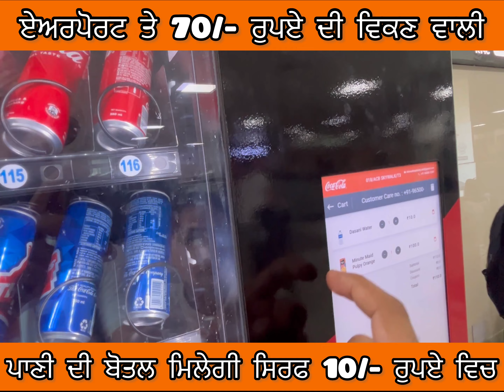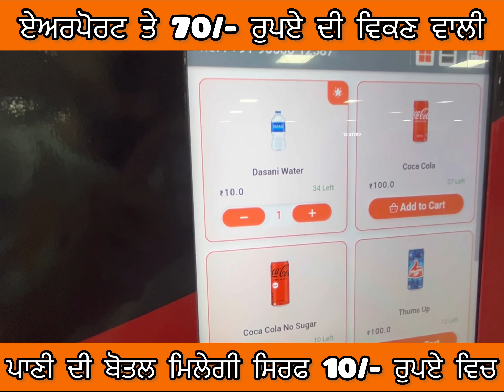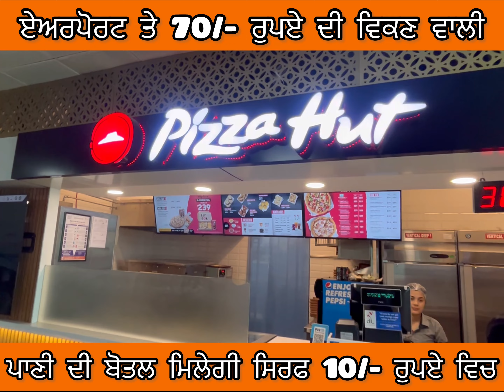Water @ Rs. 10 on Delhi Airport Automated Drinks Machine